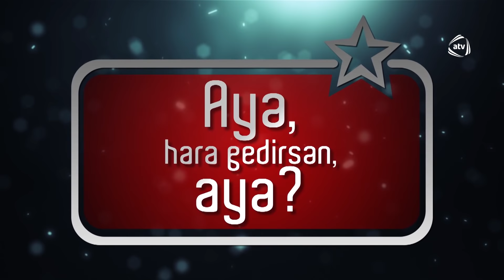Axşamın oyunu (29.09.2018)